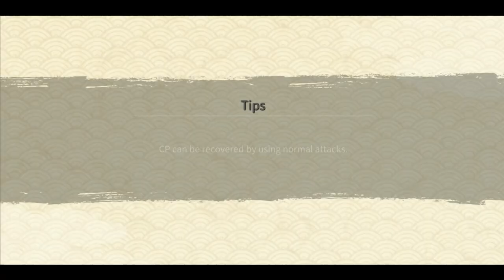I tried DMS Kakashi in Attack Mission & I got Carried HARD :P | Naruto x Boruto Ninja Voltage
BG Music 🎧
Track: Nxb SAM Music